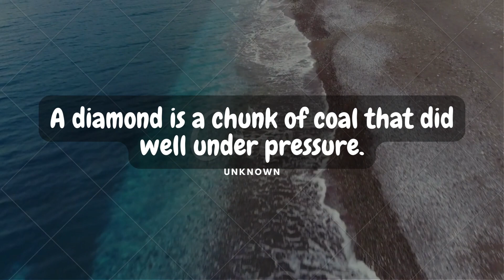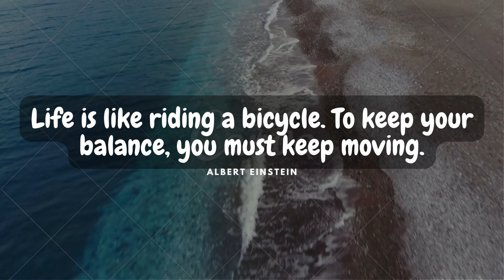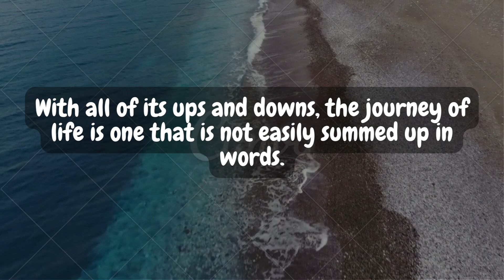YOU WILL NEVER LOSE HOPE IN LIFE | Life Quotes to Bring Inspiration and Positivity to Your Day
Life Quotes to Bring Inspiration and Positivity to Your Day Part 8 | Quotes And Motivations (Q&M)